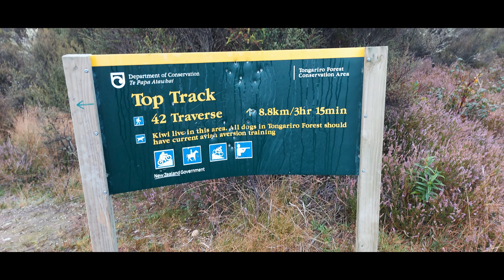Easter weekend 4wd trip